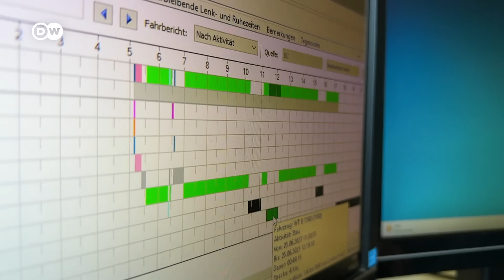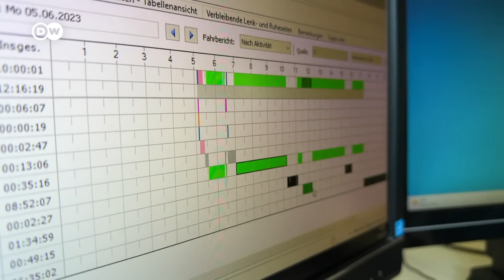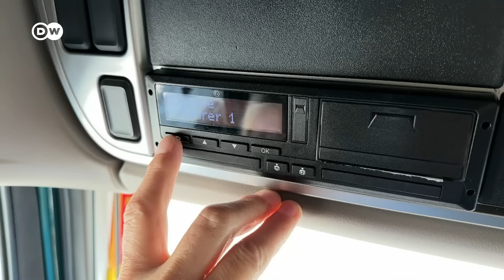"تزوجت من شاحنتي".. رحلة مع سائقة ألمانية للمسافات الطويلة | مراسلون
رحلة مع سائقة مسافات طويلة متزوجة من شاحنتها، فما هي قصتها؟

رحلات بريغيته على متن شاحنة نقل تقودها أحياناً إلى تونس أو إلى شمال أوروبا. العمل كسائقة شاحنة ليس مألوفاً كثيراً بالنسبة للنساء خاصة عندما يتعلق الأمر بالسفريات البعيدة. هذا لم يثن "بيغي" كما يسميها زملاؤها عن ممارسة هذه المهنة الشاقة وهي تعلم جيداً ما تتطلبه هذه المهنة. بيغي مطلقة وهي تقول إن التوفيق بين مهنة سائق الشاحنة والحياة العائلية صعب. مراسلة دي دبليو رافقت بيغي في إحدى رحلاتها.